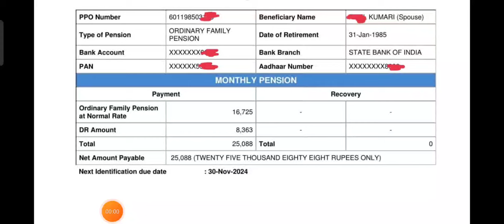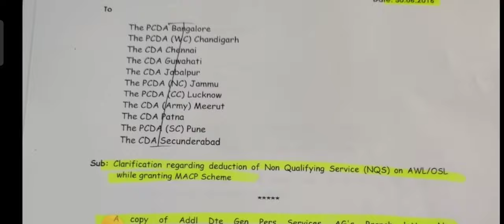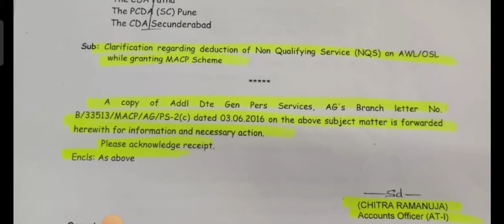OROP-2 लाभार्थियों गुड न्यूज़ PCDA और कोर्ट का तोहफा DA/DR|OROP-2 ARREAR जारी Equal MSP & 8th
OROP
OROP-2
OROP-3